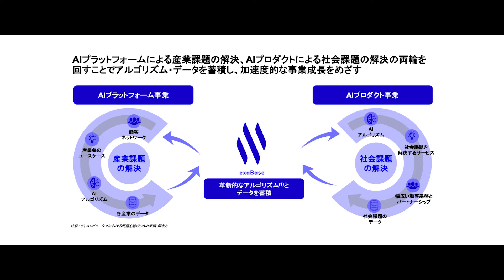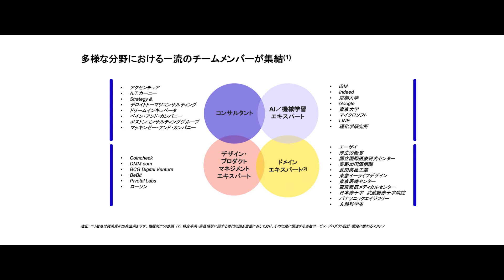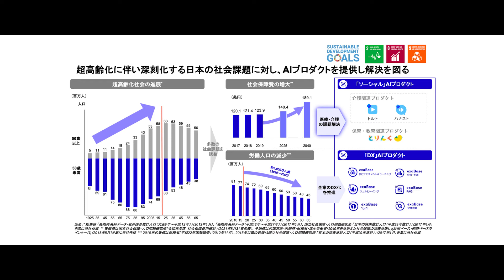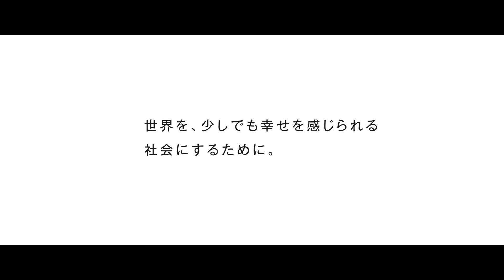エクサウィザーズ_会社説明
多様な社会課題の解決に取り組むエクサウィザーズについて、代表取締役社長の石山より概要をご説明します。